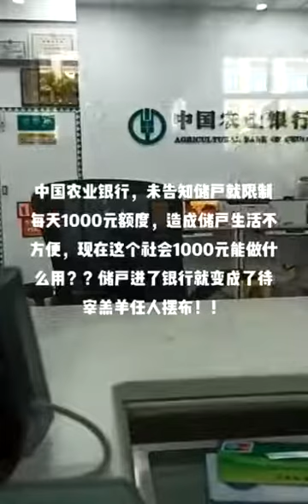中国农业银行，未告知储戶就限制每天1000元额度